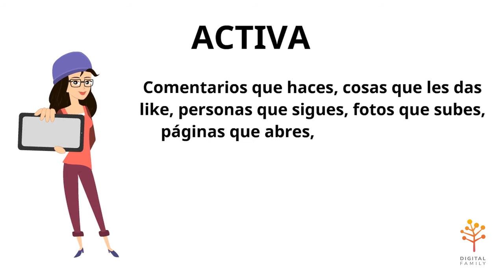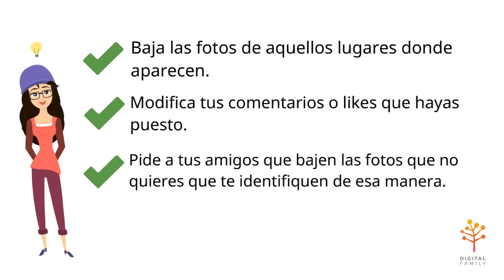Ciudadanía Digital 5: Huella Digital